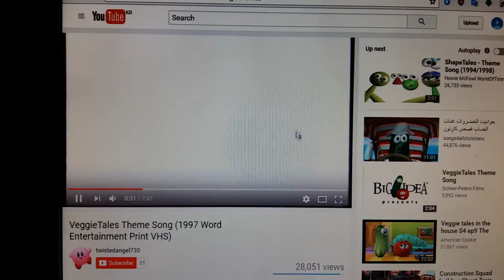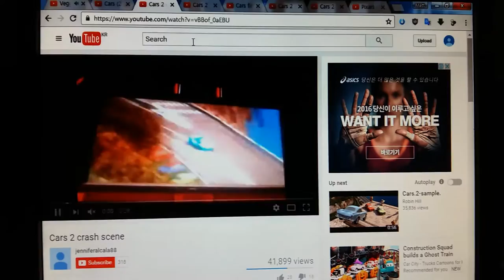Veggietales theme song Cars 3 Version 2017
Movie Released June 16 2017